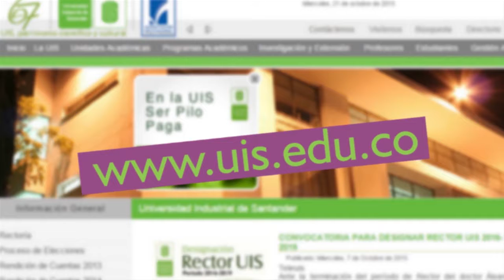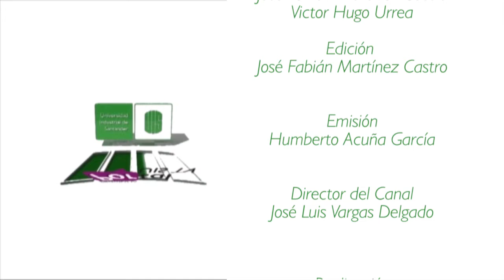Programa PORTAL UIS TV, 14 de junio de 2016